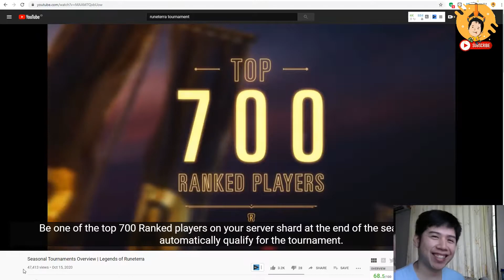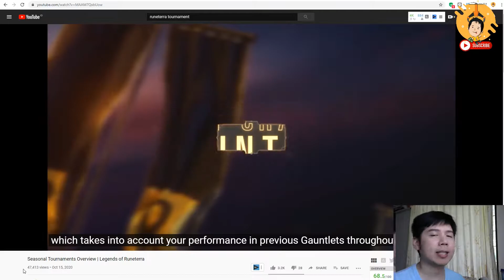University of Piltover + Pursuit of Perfection?! Legends of Runeterra Review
Legends of Runeterra SEA Patch 1.12 Monuments of Power
Regions: Piltover + All Regions
Champions: Jinx
Deck Code: NAHMANYOUDONTWANTIT

Ngobrol, Ranting and Raging about University of Piltover.. Or.. PnZ in general i guess.. Kenapa University jelek, Kenapa ga cocok sama kartu kartu Purr, Gimana cara improve nya?

Bantu comment / like videonya utk motivasi gw ngeshare deck tiap minggu yah.

Jangan lupa masukan Kode Referral: kelv712 untuk sama2 dapat 50rb =)